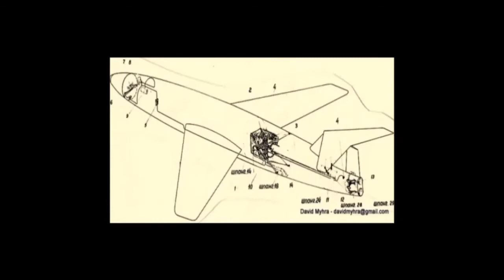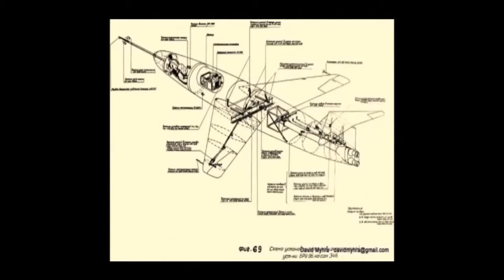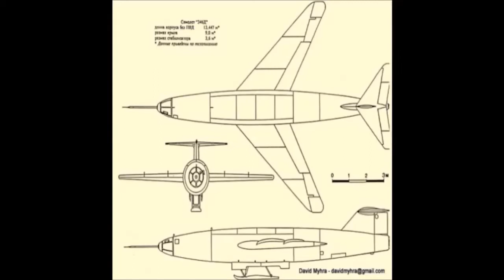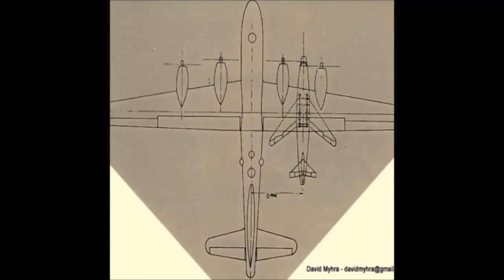Copy of DFS 346 - Late 1944 Nazi German Mach I Prototype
In late 1944, RLM's Techical Director Siegfried Knemeyer, authorized the construction of a twin HWK bi-fuel liquid rocket powered flying machine whose sole purchase was to break the speed of sound. At war's end May 1945, the DFS 346 was about 70% complete. The USSR captured the unfinished project and recalled all the workers...at that time the area would become the DDR. In 1946, the 346 was finished and shipped to the USSR along with its workers and their families...about 700 people in all. The 346 was test flown. It did not reach Mach I, instead at 0.92 Mach the 346 went into an uncontrollable spin. The pilot bailed out and the 346 was destroyed hitting the ground.